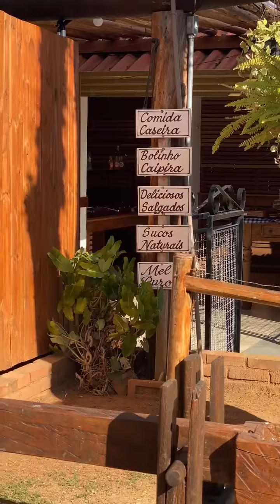Passeio em Família perto de SP - Lugar Maravilhoso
Deixem dicas de lugares bacanas para ir com a família nos comentários 😉.

Esse é o Old truck bbq na fazenda: Recomendo e Muito!

🔸Funciona ais sábado, domingo e feriados;
🔸café colonial aos domingos das 08h as 10:30 $45 a
vontade (porteiras abre as 08h e fecha as 18h);
🔸almoço inicia as 11:30 e encerra as 15:30;
🔸buffet por kg $89,99 o kg - costela fogo de chão, torresmo de rolo, churrasco texano, parrilla, guarnições e saladas (feijoada aos sábados);
🔸doces da roça, picolé e sobremesas;
🔸espaço kids com recreação (a partir de $10);
🔸música ao vivo;
🔸fraldário;
🔸entrada gratuita;
🔸estacionamento gratuito;
🔸pet friendly;
🔸não faz reserva, é por ordem de chegada.

CLIQUE NO SININHO para não perder as novidades!